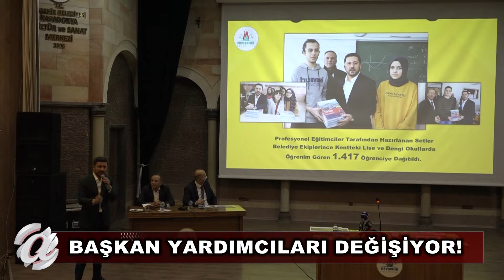(NEVŞEHİR) BELEDİYEDE GÖREV DEĞİŞİKLİĞİ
Rasim Arı’nın görevinden istifasının ardından Nevşehir’in yeni Belediye Başkanı Mehmet Savran oldu. Savran döneminde belediye başkan yardımcılarının değişeceği gündeme geldi.